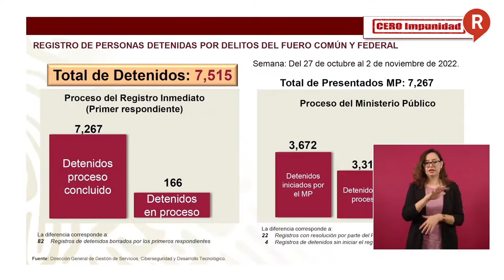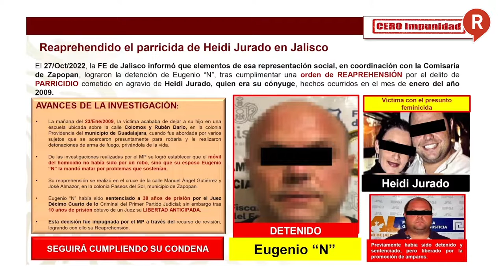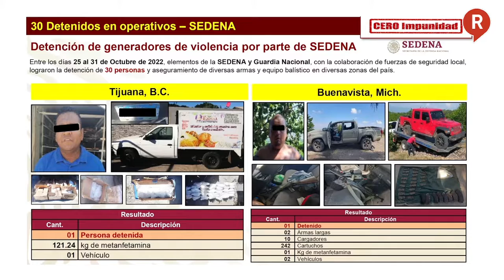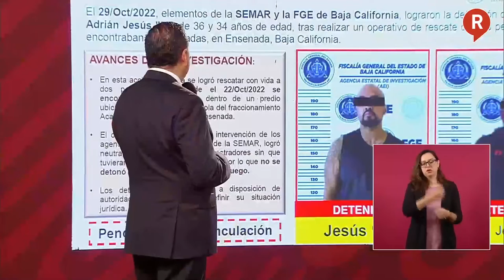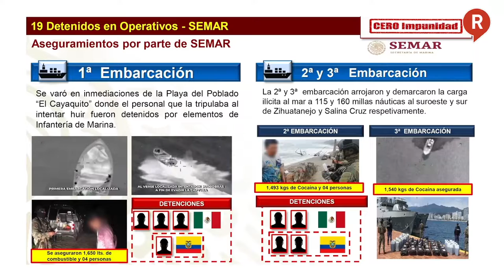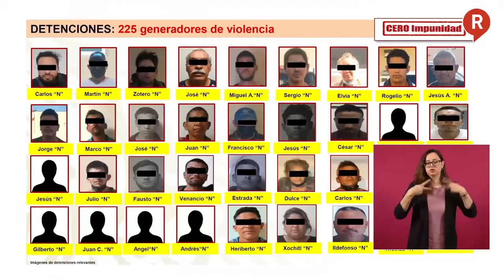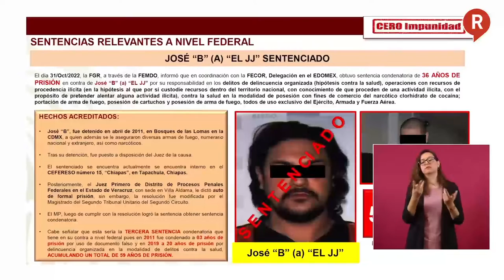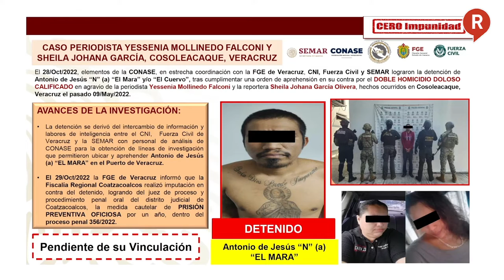RegeneraciónMX: Este es el combate del GobiernoFederal a los casos de Seguridad Jueves 3 de Nov.